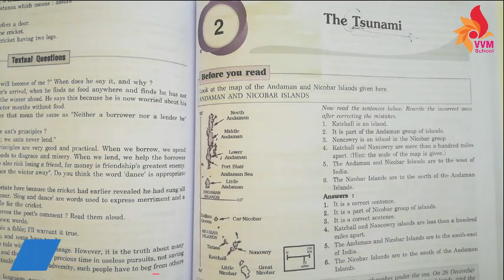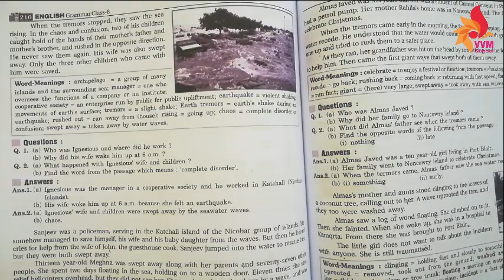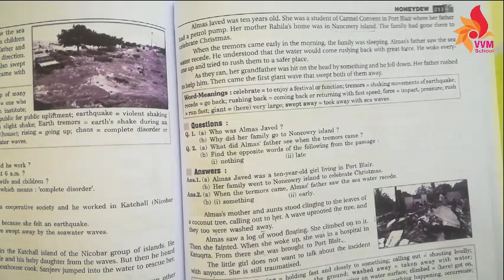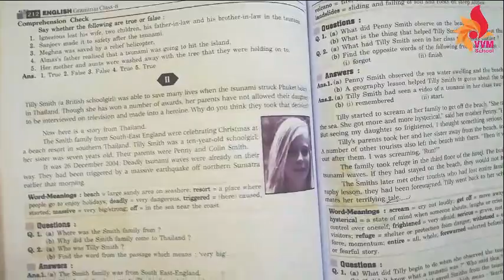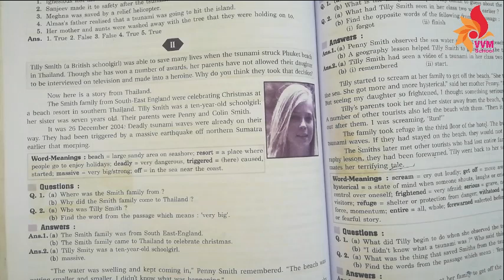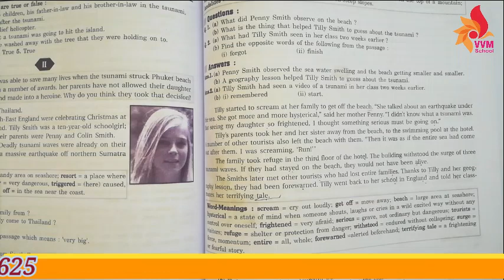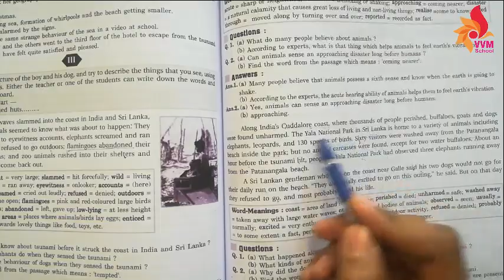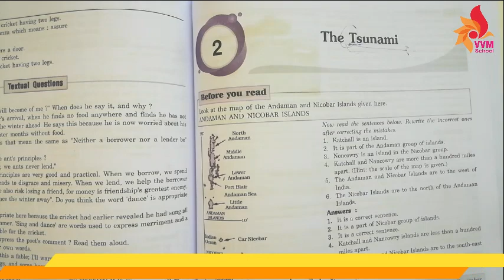CLASS 8 ENG READER REVISION OF CHAP 21